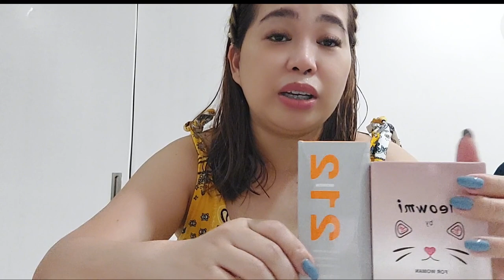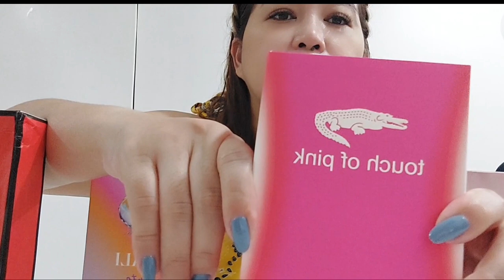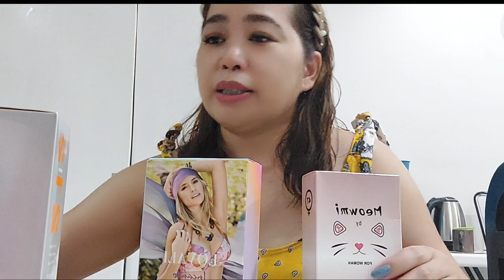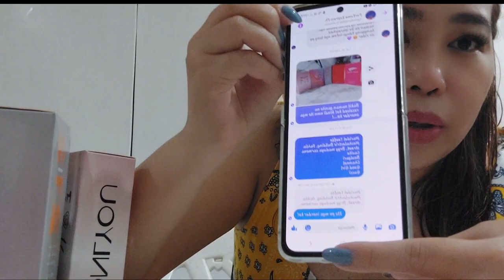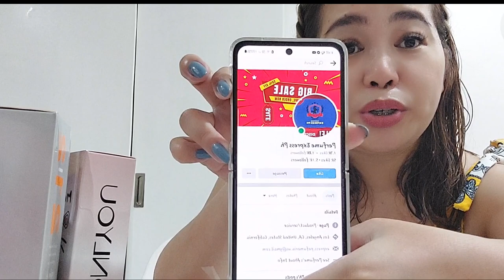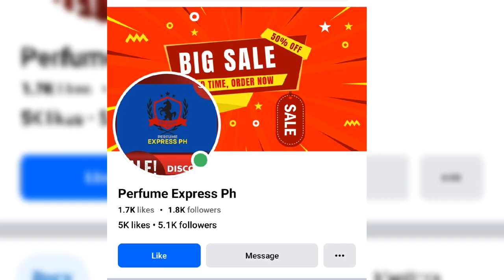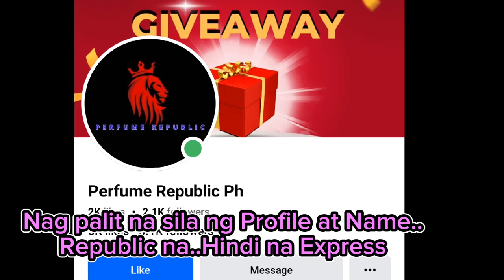Manlulukong Perfume Online Shop | Scammer Allert